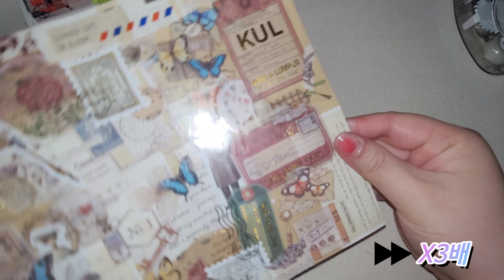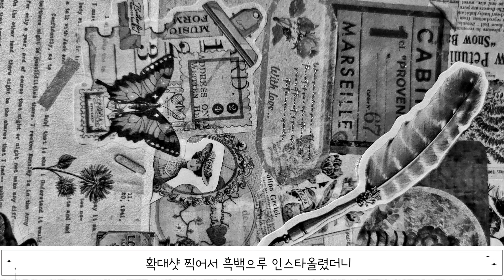빈 공간 어쩐지 널 용서할 수 없어🥺/빈티지 다꾸